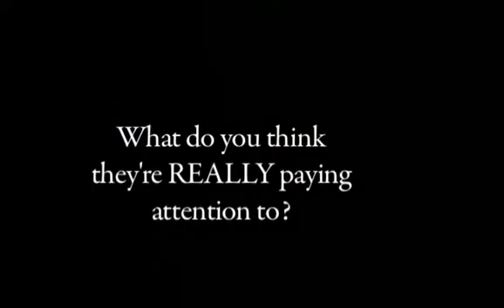Smoking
Bardstown High School
Bardstowm, KY